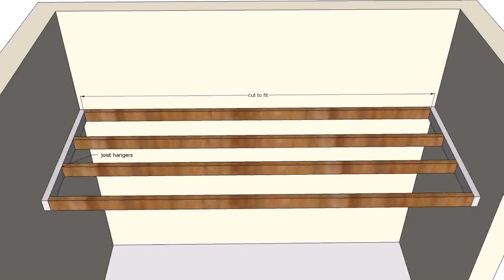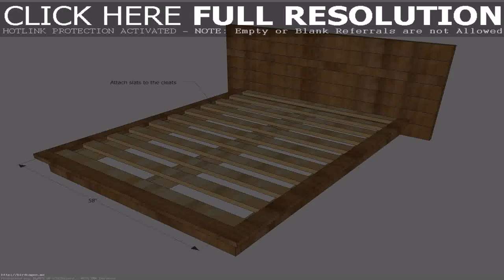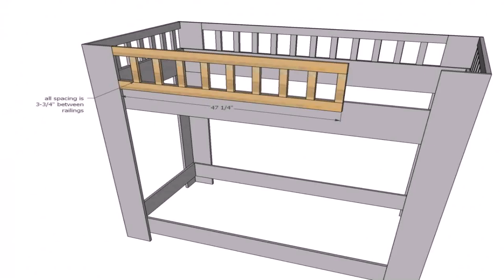Loft Bed Plans Diy Free - Gif Maker DaddyGif.com (see description)